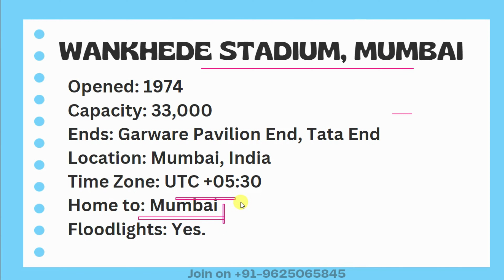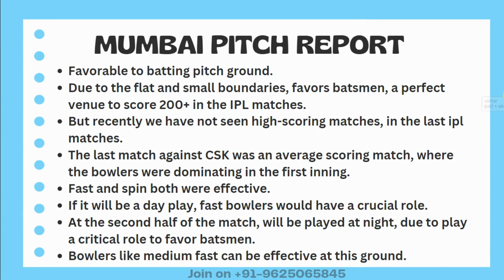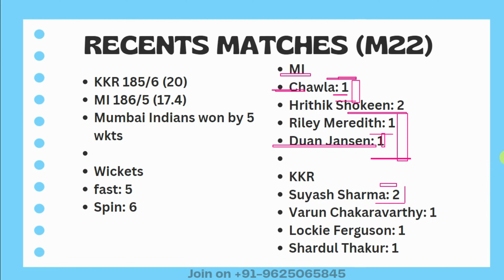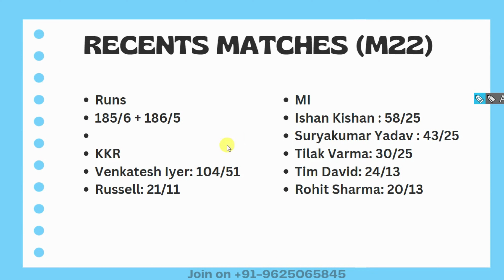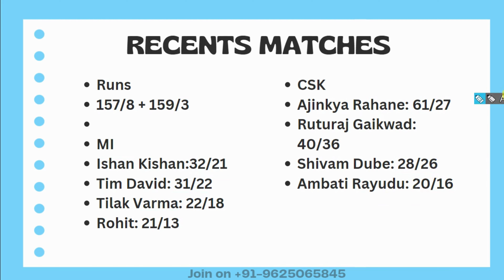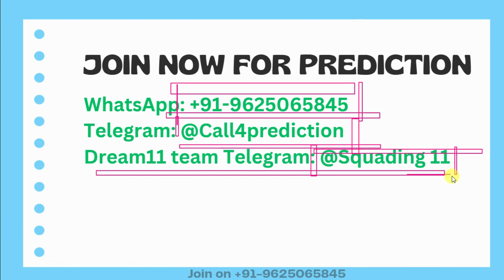Wankhede pitch report | Wankhede stadium mumbai pitch report in hindi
Mumbai International Cricket Stadium
IPL Matches in Mumbai Pitch 2023 Analysis
Updated Mumbai Stadium Pitch Report
Mumbai International Stadium
pitch analysis
IPL
IPL 2023
Mumbai international stadium
Mumbai cricket stadium pitch report
Pitch report

Mumbai Cricket Stadium
Mumbai cricket stadium batting or bowling pitch
Mumbai pitch report
Mumbai International Stadium
Mumbai international cricket stadium pitch report
IPL pitch report
Mumbai international stadium pitch report
Mumbai cricket stadium
Mumbai pitch report
Wankhede Stadium, Mumbai pitch report today match
Mumbai international stadium
Mumbai stadium pitch report
Mumbai international cricket stadium boundary length
Wankhede Stadium, Mumbai
Mumbai pitch report today match
IPL Dream11
Mumbai stadium
Mumbai cricket stadium
Wankhede Stadium, Mumbai pitch report